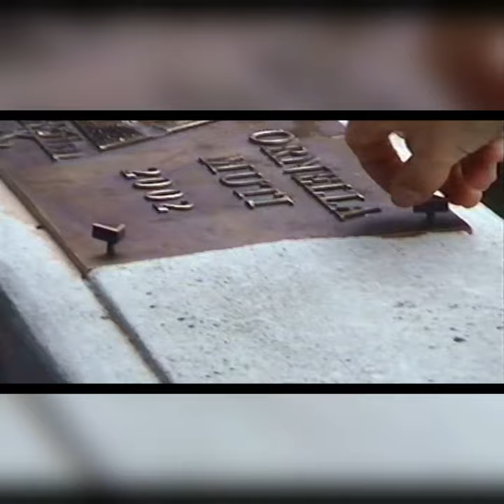Ornella Muti awarded Actor’s Mission, ART FILM FEST#ornellamuti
Actress Ornella Muti  awarded Actor’s Mission, ART FILM FEST